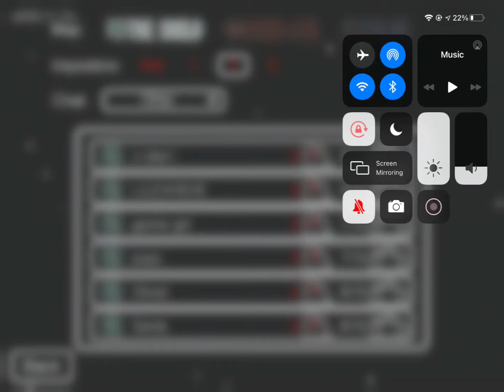Among us (imposter)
Snap: rishi202020